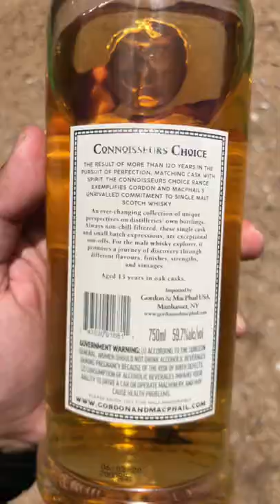Gordon & MacPhail Highland Park 13 Year old 2006 Vintage Scotch Whisky